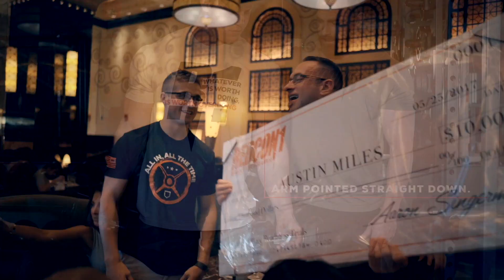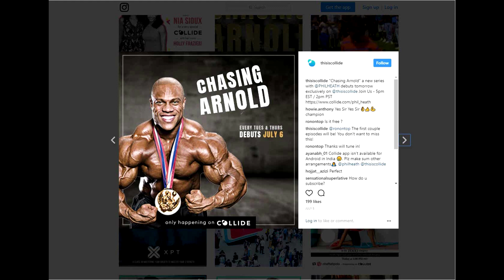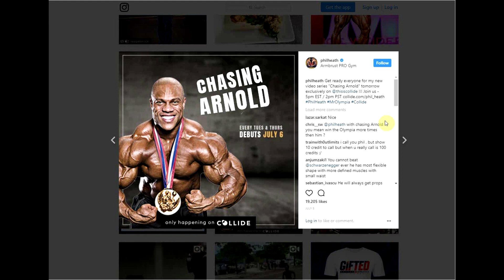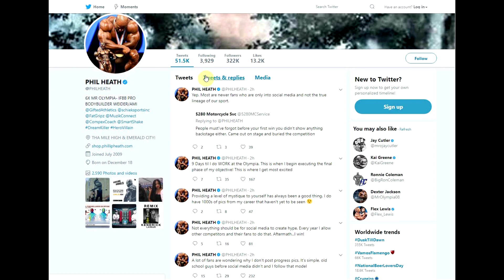Phil Heath Twitter Rant !!